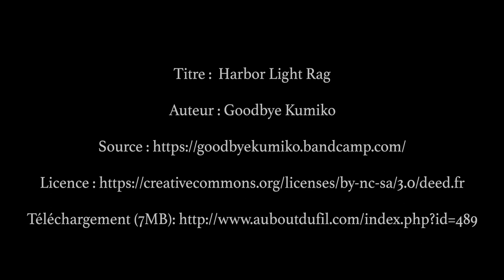Chateau de Tauzia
Il s’agit d’un corps principal rectangulaire, dont le rez-de-chaussée était dépourvu d’ouvertures. Il est flanqué de deux tours, la principale de plan carré à l’angle est protégeant une porte, la seconde à l’angle ouest étant une simple tourelle rectangulaire posée obliquement en encorbellement.

Plus tard, l’intérieur est divisé sur les deux étages par un mur de refend, qui reçoit des cheminées. Vers 1500 on perce des baies à meneaux et on élève une cage d’escalier circulaire qui fait légèrement saillie sur la façade sud-est.

Encore renforcé à l’époque de la Fronde, le château est ensuite abandonné et tombe lentement en ruine. L’escalier est détruit au xixe siècle.

Source : Wikipedia